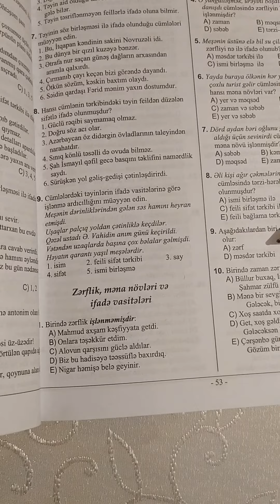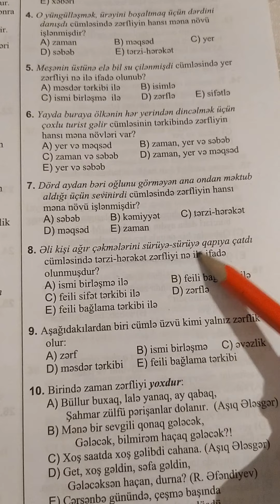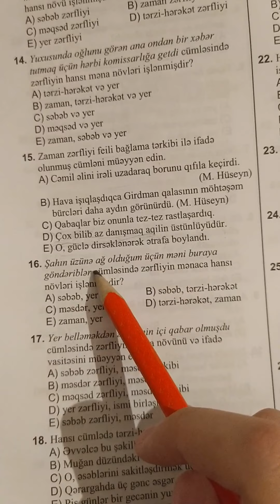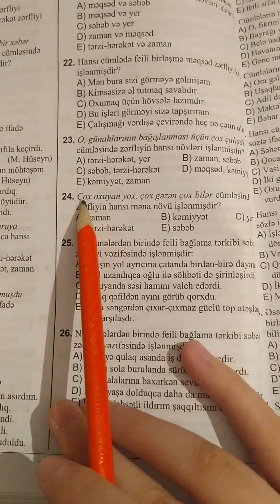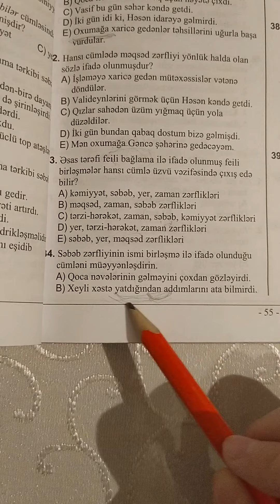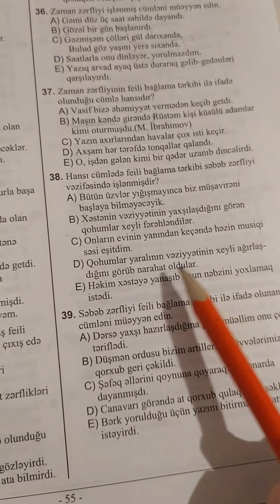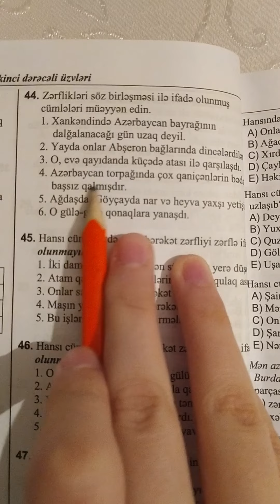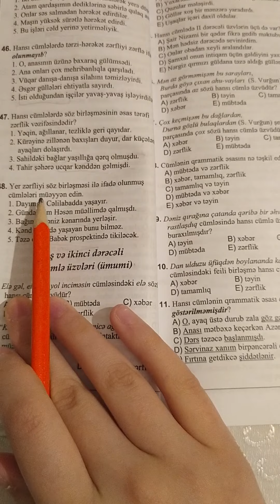Azərbaycan dili I hissə test toplusu || Zərflik, məna növləri və ifadə vasitələri.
Az dili I hisse test toplusu. Cumlenin ikinci dereceli uzvleri. Zerflik, mena novleri və ifade vasiteleri.

Salam, dəyərli izləyicilər! Bu videoda sizlər üçün Azərbaycan dili I hissə test toplusundan "Cümlənin ikinci dərəcəli üzvləri" bölməsindən "Zərflik və onun məna növləri" mövzusunun testlərini izah etdim. Daha hansı mövzuların izahını görmək istəyirsiniz? Fikirlərinizi şərh bölməsində qeyd etməyi unutmayın. Gələn görüşlərədək 🌸